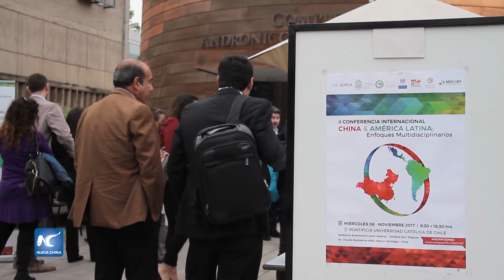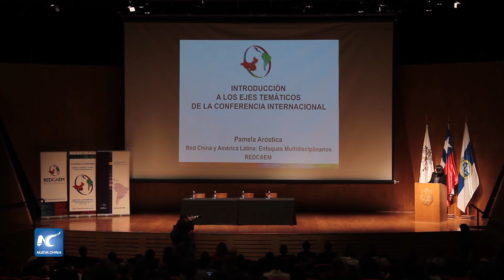Chile acoge II Conferencia Internacional China y AL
En Santiago se celebró la II Conferencia Internacional China y América Latina: Enfoques Multidisciplinarios, en la Universidad Católica de Chile, con el objetivo de potenciar las relaciones entre América Latina y el Caribe con el país asiático.